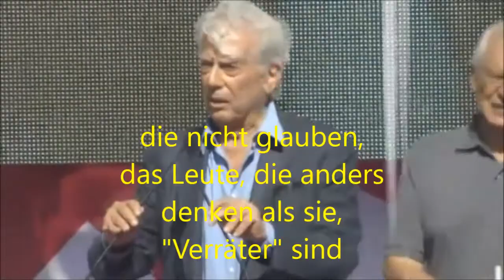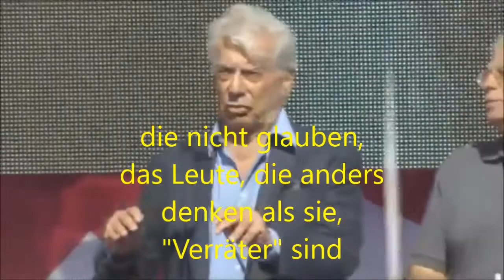Die Rede von Mario Vargas Llosa gegen die katalanische Unabhängigkeit (Deutscher Untertitel)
Die Rede von Mario Vargas Llosa gegen die katalanische Unabhängigkeit und für die Einheit Spaniens mit deutschen Untertiteln.
Am 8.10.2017 versammelten sich Hunderttausende Katalanen im Zentrum Barcelonas, um für die Einheit Spaniens und gegen den Separatismus in Katalonien zu demonstrieren.